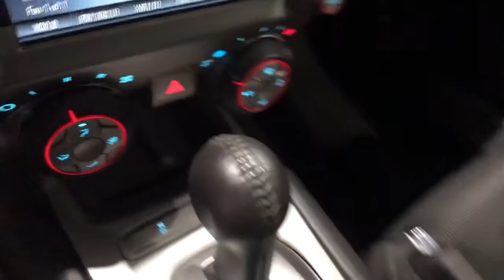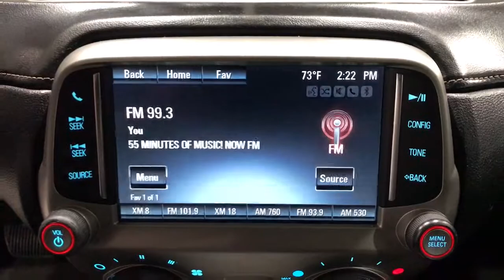2015 Chevrolet Camaro Fresno, Clovis, Bakersfield, Modesto, Turlock CA F9160091V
Red Rock Metallic Used 2015 Chevrolet Camaro available in Fresno, California at Mercedes-Benz of Fresno. Servicing the Clovis, Bakersfield, Modesto, Turlock, CA area.

7055 N. Palm Ave

Recent Arrival! Crystal Red Tintcoat CARFAX One-Owner. Clean CARFAX. 3.6L V6 DGI DOHC VVT Back up Camera Bluetooth 19 Bright Aluminum Wheels 1LT Preferred Package 20 x 8 Front & 20 x 9 Rear Aluminum Wheels 6-Speaker Audio System Feature AM/FM radio: SiriusXM Body-Color Roof Ditch Molding Dual front side impact airbags Electronic Stability Control Front fog lights High-Intensity Discharge Headlamps Radio: AM/FM Stereo w/Color Touch Rear Spoiler Rear Vision Camera RS Package Separate Daytime Running Lamps SiriusXM Satellite Radio Speed control USB Port Audio System Feature. Odometer is 21129 miles below market average! 19/30 City/Highway MPGbrbrAwards:br  * JD Power Initial Quality Study   * 2015 KBB.com Best Buy Awards Finalist